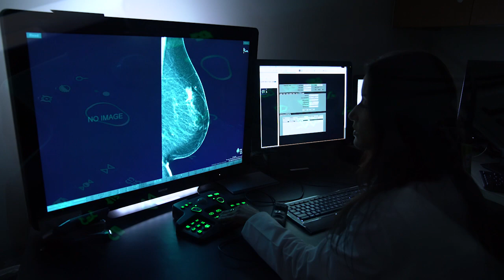Tecnologías para el diagnostico de Cáncer de mama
Conversando con los doctores Báez y López sobre las últimas tecnologías para el diagnóstico del CáncerDeMama y el papel de los hematólogos y oncólogos durante el mismo.